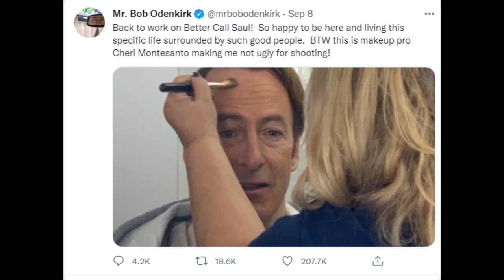Bob Odenkirk RETURNS | Better Call Saul Season 6 Filming Update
Bob Odenkirk update on the filming of Better Call Saul Season 6!